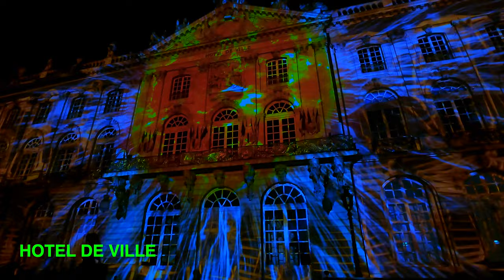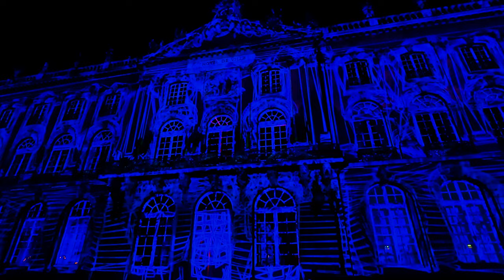Nancy 🇫🇷 Frankreichs schönster und prunkvollster Platz 🇫🇷 Campertour durch Frankreich im Sommer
Der schönste Platz in Frankreich - oder in Europa? Man sagt; es sei der schönste der Welt!  Nancy! Lothringen - Frankreich 🇫🇷   Sommerreise "Vive la France" - Unterwegs im Van. Dieser Teil führt uns nach Nancy -  hier gibt es den schönsten Platz Frankreichs - sicher auch Europas - und eventuell der Welt! Sagenhaft und mit allem Prunk so unaufdringlich und bezaubernd schön - der Place Stanislas und auch Port de la Craffe, wie der Park : Parc de la Pépinière -  sind nur einige einige Gründe um Nancy zu besuchen! Vive la France!

Wohnmobil packen und hin da ! Viel Spaß bei dieser  Camper Tour und dem Reisebericht ..

Lothringen ist eine geschichtsträchtige Region im Nordosten Frankreichs, die an Belgien, Luxemburg und Deutschland angrenzt. Die Region ist größtenteils ländlich geprägt. In den Vogesen sowie den Wäldern von Haye und Verdun findet man gute Bedingungen zum Wandern und Skifahren. Die Regionshauptstadt Metz wartet mit der gotischen Kathedrale Saint-Étienne und dem modernen Kunstmuseum Centre Pompidou-Metz auf. Nancy, einstiger Sitz der Herzöge von Lothringen, ist für seine Jugendstilbauten und die elegante Place Stanislas bekannt

Als Amazon-Partner verdiene ich an qualifizierten Verkäufen: Mehrkosten für Euch durch Nutzung dieser nachfolgenden Links entstehen nicht. Danke für die Unterstützung!

Unser Lieblingswein der Reise::-)

🔥 Aktuell nicht lieferbar ?! 🔥 Unser Grill ?!
Cadiac Safari Grill Chef Gas mit Schlauch etc. Nachfolge / Alternativmodell

Damit produzieren wir unsere Videos:
GroPro Hero9
Bridge - Kamera
Kamera Mikrofon
Drahtlose Mikrofone
Ansteck - Mikrofon
Apple Macbook

Hunde Sicherungsgurt Auto